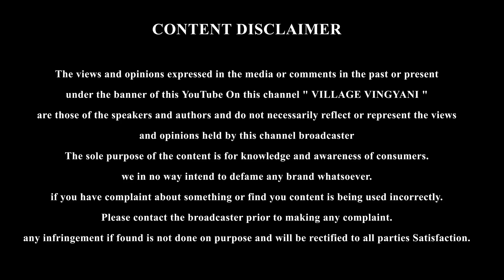Fertilizer applicator | உரமிடும் கருவி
Fertilizer Sprayer agriculture tools Fertilizer machine agriculture machine  agriculture technology kisan Fertilizer Sprayer Agri Equipment kisan former